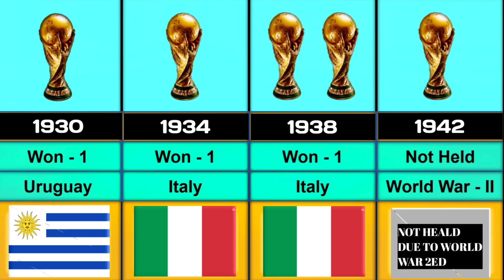FIFA WORLD CUP YEAR WISE WINNERS COMPARISON VIDEO